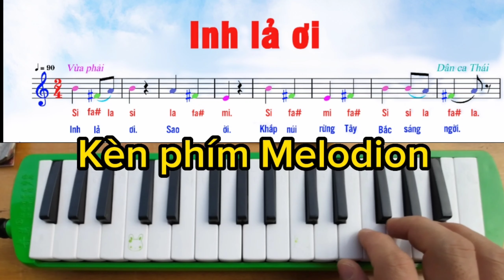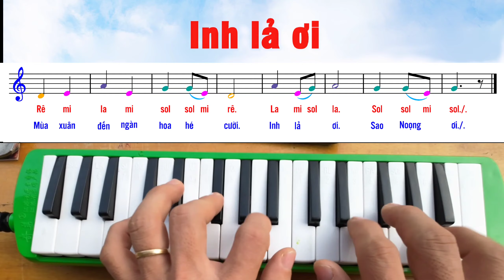Inh lả ơi - Kèn phím Melodion | Học chơi kèn phím Melodica